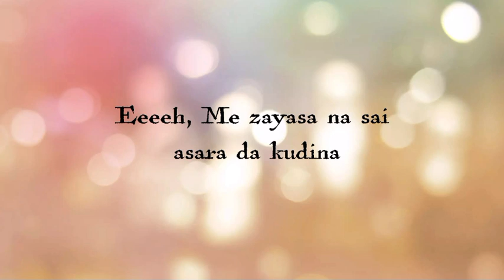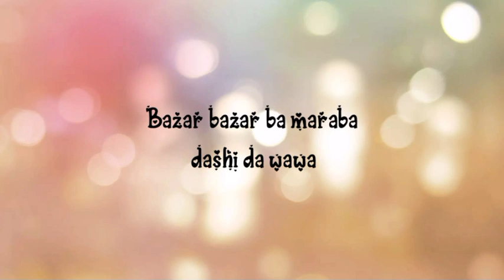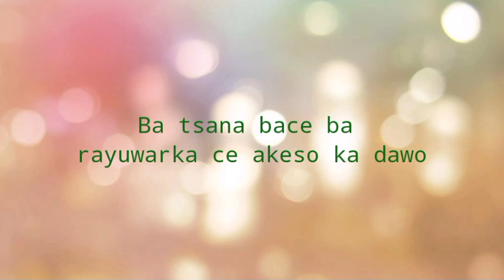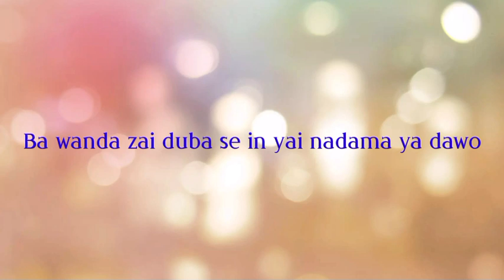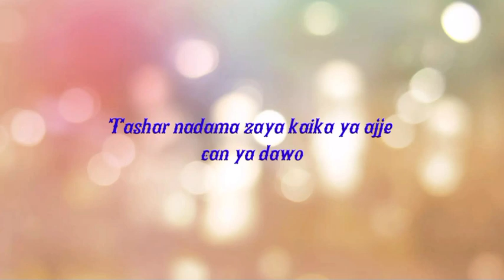Illar shaye shaye by Muryar mawaka mata a yau Prograssive Association.